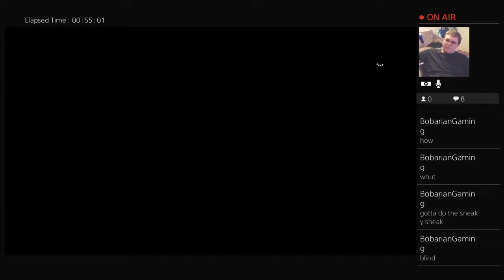Battlefield 1 - PS4 - Back at it!! - part 11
Games and other things that have been done before! I will attempt to stream on Tuesdays, Thursdays, and Sundays (if i'm able to on Thursdays and Sundays, I can almost guarantee Tuesdays to be a streaming day though) and hit that bell to be notified when streams start!